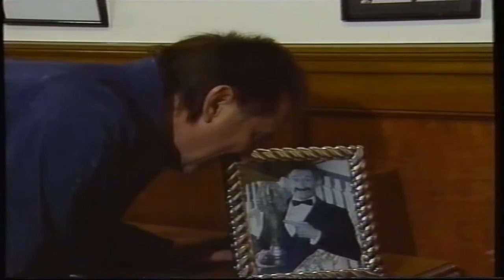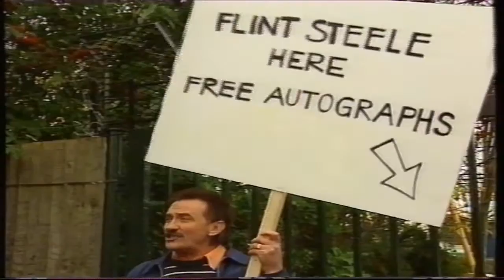ChuckleVision 12x11 Double Trouble